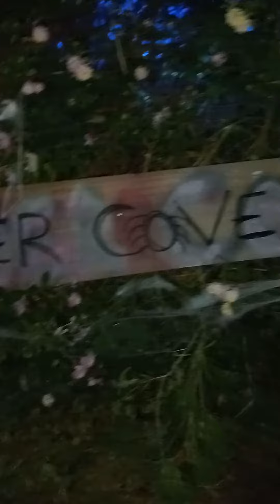We had the best night. People said it was the best in town.